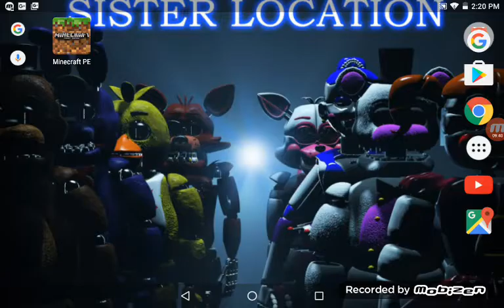Part 1 of me playing Minecraft by mobizen helped me do this video for you guy's😇🤗😀😉